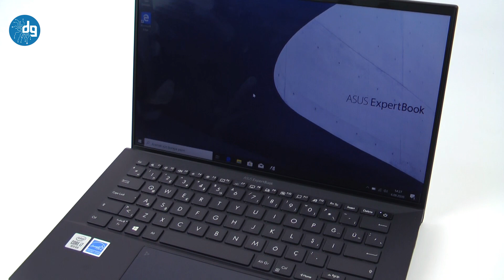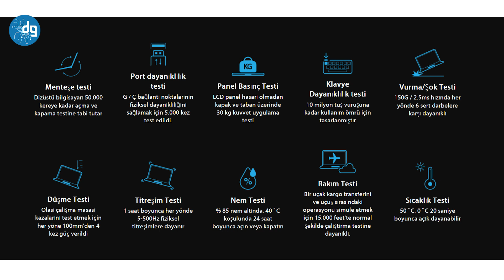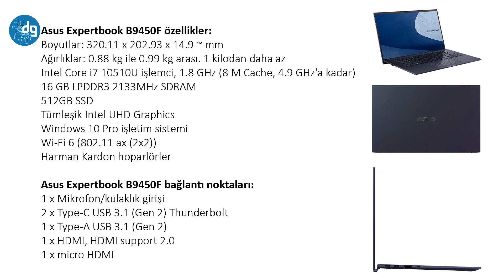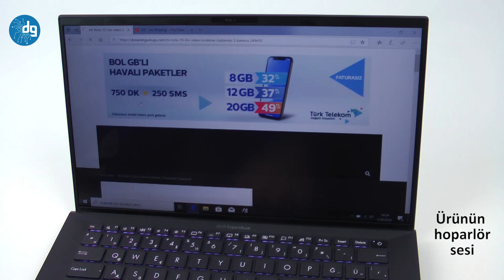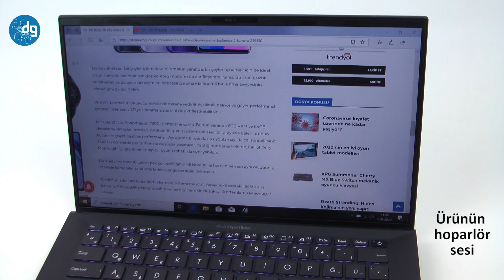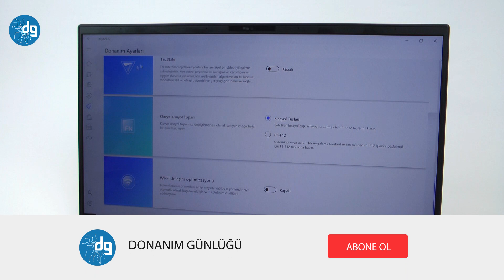ASUS EXPERTBOOK B9450F İNCELEME: ÇOK İNCE VE ÇOK GÜÇLÜ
Asus Expertbook, başta söylemeliyiz ki şimdiye dek gördüğümüz en şık tasarımlı laptoplardan bir tanesi.

Asus'un iş dünyasına yönelik olarak hazırladığı ve teknik özelliklerinin yanında taşınabilirlik unsuruna da fazlasıyla önem verdiği bu cihaz, yoğun bir iş gününüzde, başlangıçtan bitime kadar yanınızda yorulmadan yer alabilecek niteliklere sahip.

Asus Expertbook, 14.9mm incelikte, 870 gram ağırlıkta bir cihaz. Tabii teknik bileşen farklılıkları sebebiyle bu ağırlık değerinde biraz artış da oluyor. Cihaz, Asus'un belirttiğine göre 14 inç ekrana sahip en hafif iş laptop'u.

Çok hafif, çok dayanıklı

Ürünü elinize aldığınızda, ilk etapta mat yüzeyi dikkat çekiyor. Gerçekten çok hoş görünüyor. Bu sayede parlamalar ve parmak izi gibi can sıkan detaylar da engellenmiş oluyor. Magnezyum-Lityum alaşımlı malzemeden üretine cihazın, hafif olmasının yanında çok dayanıklı olduğu da belirtiliyor. Öyle ki Asus, ürünün Amerikan askeri standartlarına uygun yapıda olduğunu; düşmelere, basınca, yüksek ve düşük sıcaklık değerlerine dahi dayanıklı olduğunu belirtiyor. Bu aslında çok önemli. Zira pek çoğumuz ince ve hafif bir cihaz gördüğümüzde, "Şık, ama herhalde çok da dayanıklı değildir" düşüncesini benimseriz. İşte bu düşünce, Asus Expertbook için geçerli değil.

Ergolift menteşe yapısı sayesinde rahat kullanım

Ürünün tasarım tarafında bir diğer dikkat çeken detayı, firmanın ergolift menteşe yapısının tercih edilmesi. Bu sayede ekran açıldığında, ekran ile gövde kısmının birleştiği bölge hafiften havaya kalkıyor ve böylece alt kısımda oluşan boşluktan sıcak hava tahliye edilebiliyor. Ayrıca hafif yükseltili klavye yapısı, bilek ve parmak konumlandırılması, rahat bir kullanım için de önemli.

Hem iş hem de eğlence için FHD ekran

Asus Expertbook'un 14 inç değerde ekranı var ve gerçekten çok güzel görünüyor. 4mm incelikteki çerçevelerle çevrili bu IPS ekran, parlama önleyici bir yüzeye sahip ve farklı açılardan da bakıldığında net görüntüler sunabiliyor. %94'lük bir ekran - gövde oranından söz ediyoruz, ki bu çok etkileyici. FHD çözünürlük sunan ekran, yalnızca iş dosyalarınız için değil, boş vakitlerinizi keyifle değerlendirmek istediğiniz mini oyunlar, film ve kısa videolar için de ideal.

İyi seyirler.